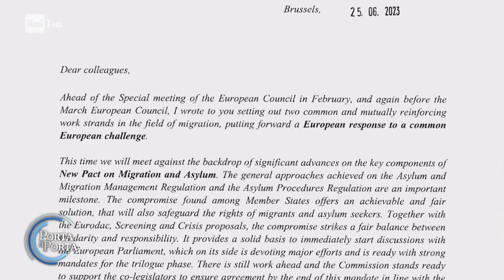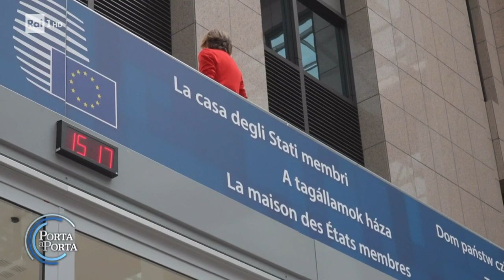Mes e migranti le condizioni della Meloni - Porta a Porta 29/06/2023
- Il premier in vista del Consiglio Ue: "Non trasformare l'Italia in un campo profughi". Poi l'avvertimento alla Bce: "L'aumento dei tassi può fare più danni dell'inflazione". E sul Mes: "Prima questione di metodo"